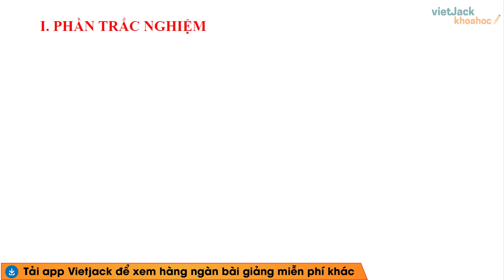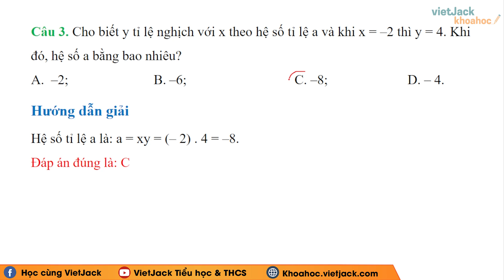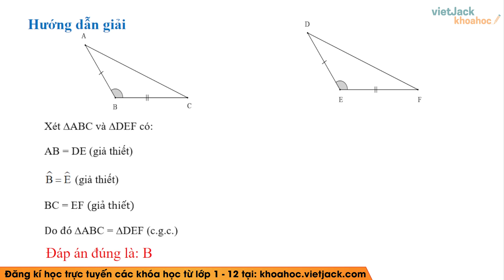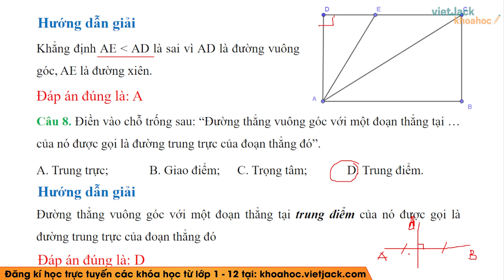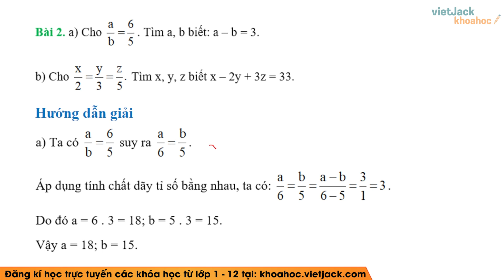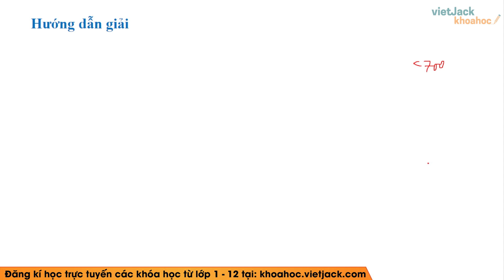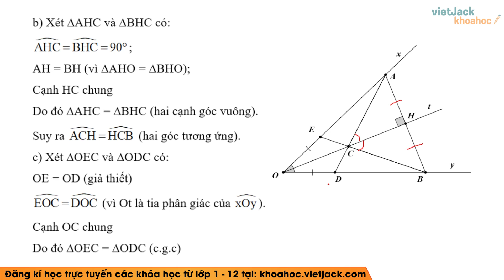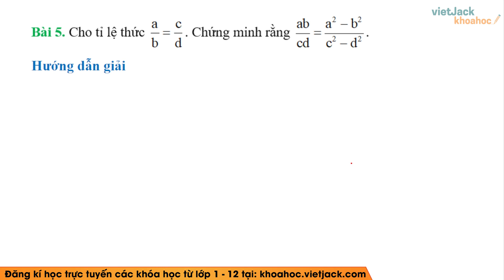Đề thi Giữa kì 2 Toán 7 Chân trời sáng tạo - Cô Minh Châu (DỄ HIỂU NHẤT)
Đề thi Giữa kì 2 - Toán 7 - Chân trời (DỄ HIỂU NHẤT)

Bài giảng này cô sẽ giúp các em tổng hợp toàn bộ kiến thức trọng tâm bài Đề thi giữa kì 2 trong chương trình học mới của Bộ Giáo dục - Bộ sách Chân trời - Toán 7. Video này, cô cũng sẽ giải tất cả các bài tập của bài học này trong sách. Chú ý theo dõi bài học cùng cô nhé!

Nội dung bài học hôm nay bao gồm những nội dung chính như sau:
00:00 Mở đầu
00:52 Câu 1 (Phần trắc nghiệm)
02:01 Câu 2 (Phần trắc nghiệm)
03:36 Câu 3 (Phần trắc nghiệm)
04:15 Câu 4 (Phần trắc nghiệm)
07:06 Câu 5 (Phần trắc nghiệm)
08:05 Câu 6 (Phần trắc nghiệm)
09:44 Câu 7 (Phần trắc nghiệm)
10:53 Câu 8 (Phần trắc nghiệm)
12:14 Bài 1 (Phần tự luận)
14:20 Bài 2 (Phần tự luận)
17:08 Bài 3 (Phần tự luận)
20:38 Bài 4 (Phần tự luận)
26:58 Bài 5 (Phần tự luận)